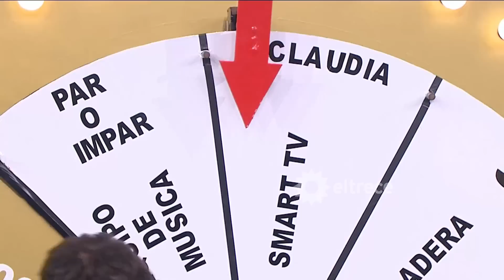Cantó, se ganó una heladera y se puso a llorar por un motivo muy especial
Momento emitido el viernes 23/12/16 en Especial Perros.